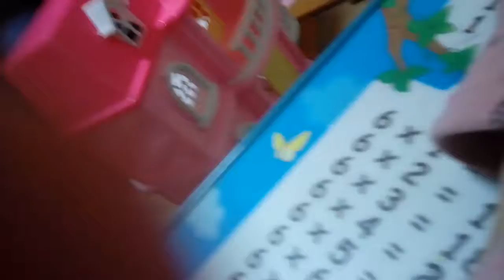인형정리4